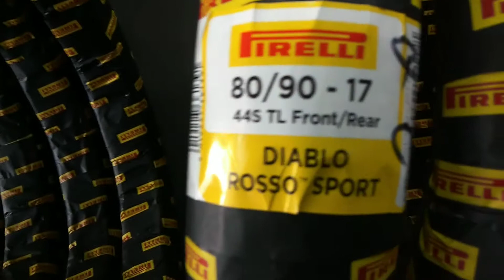Firelli Diablo Rosso Sport tire|Saan maka hanap ng mura nito|installed Rs150|sulitangbudgetquality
freevalve/pito